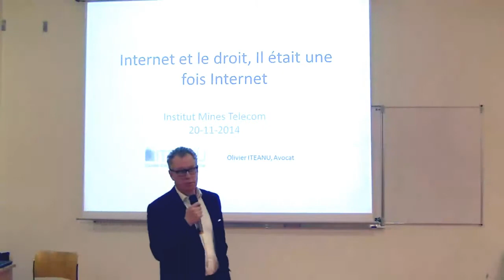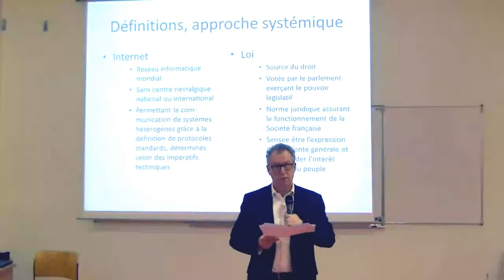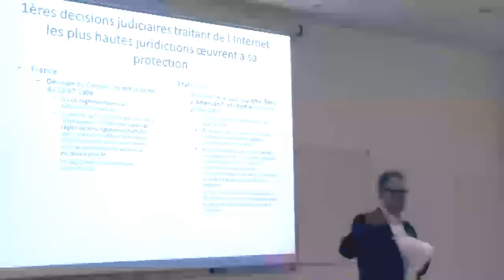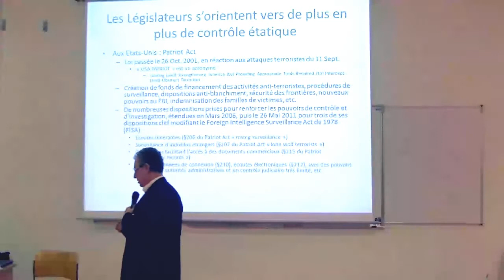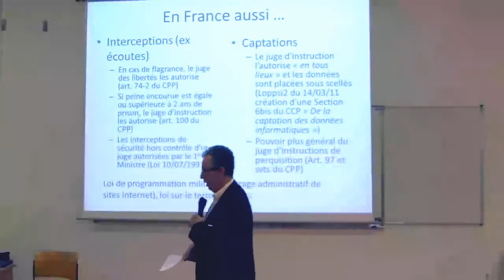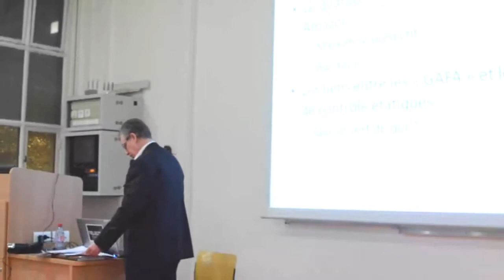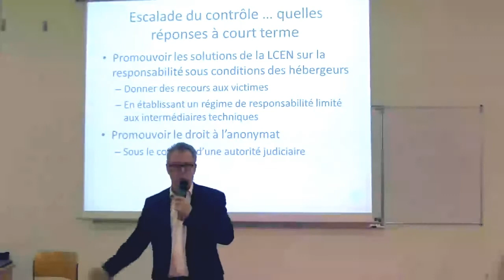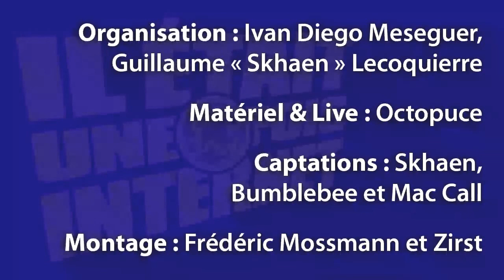Internet et le droit - Olivier Iteanu